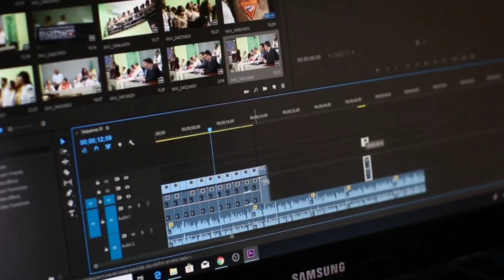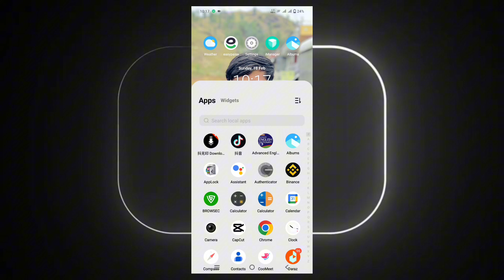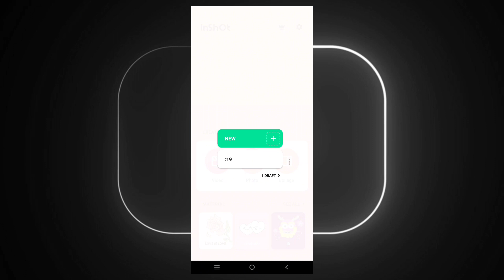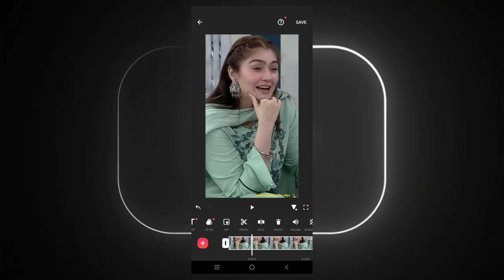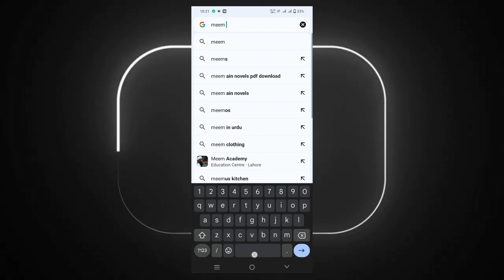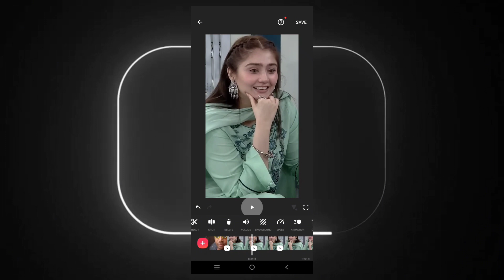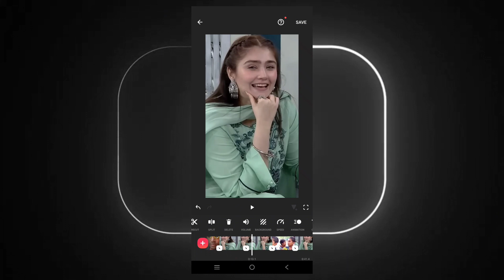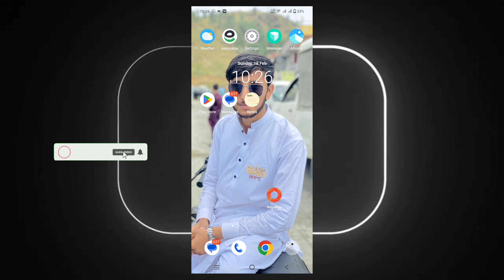Earn 421$ (No face - No voice) Copy paste video on youtube | Faceless youtube channel idea 2024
🤔 सोचो मत ऐसा Video बनाओ ❌ बिना Face दिखाए ❌ बिना Voice डाले - 2 दिन में चैनल Monetize ✅

1)  ABOUT US

Abid Shahzad  :- This channel is all about earning methods, copy paste youtube channel ideas, youtube tips and tricks and also tech tips.

2)  ABOUT VIDEO

Aaj ki is video me main aapko youtube par copypaste video se earning krny ka complete method btaya ha kindly complete watch krain or ghar bethy dollars earn krain 🥰
3) YOURQURIES
faceless youtube channel ideas
faceless high cpm youtube channel idea
copy paste faceless youtube channel idea
how to make money online without showing facw
how to make money online as ateenager
how to make money online with shopify
how to make money online 2023 in pakistan
how to make money online easy way
how to make mnoney online fast
4) THIS VIDEO COVERS FOLLOWING TOPICS -
5) KEYWORDS
magnetic balls

magnetic balls
6) HASH- TAGS: